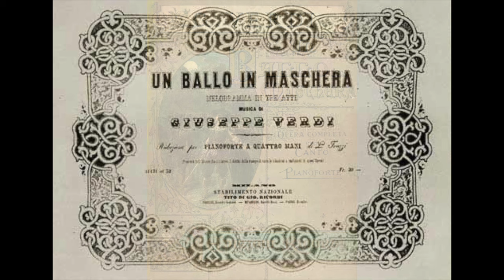Verdi: Un ballo in maschera - Ma se m'è forza perderti - Giuseppe Di Stefano, tenore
Ma se m'è forza perderti

Giuseppe Di Stefano, tenore
Nino Sanzogno, direttore
Orchestra di Milano della RAI
Milano, 1956